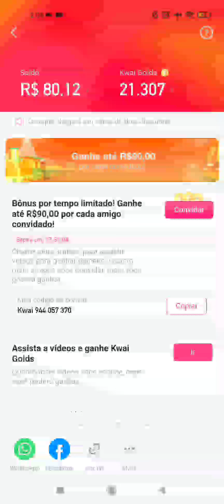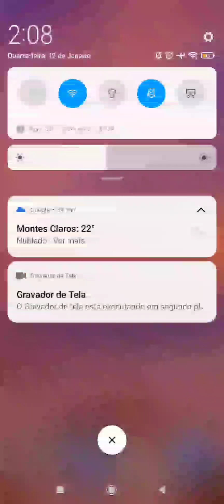(GANHE sem FALHA) NOVO BUG KWAI - COMO BURLAR O KWAI SEM FALHA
MEU CODIOGO NO KWAI:  Kwai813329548

*COMO BURLAR KWAI EM 2021*
*Kwai falha no saque*
*Erro de Saque Kwai*

Nesse Video vou te ensinar como ganhar dinheiro no kwai, Nesse vídeo ensino burlar o kwai e ganhar dinheiro na internet usando apenas o celular para ganhar dinheiro no KWAI rápido. Também mostro como ganhar dinheiro no Kwai 2021 todos os dias, único que funciona. (passo a passo)

Então se você quer ganhar dinheiro com esse aplicativo, então esse vai ser o melhor video para ganhar dinheiro com o Kwai nesse ano de 2021

kwaii
bug kwai
como burlar o kwai
kwai bug
como ganhar dinheiro na internet
kwai promoção
burlar kwai
bug kwai
kwai bug
kwai promoção
burlar kwai